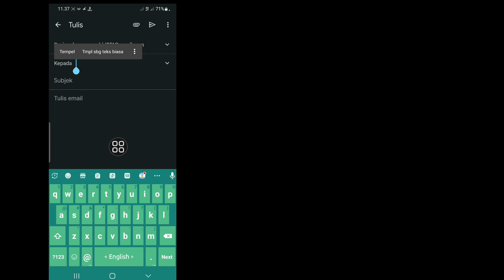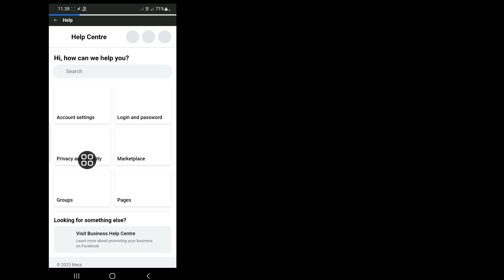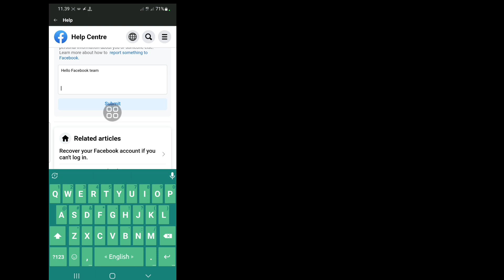Pulihkan Akun Facebook || Cara Memulihkan Akun Facebook Di 2023 || Pembaruan Baru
Android School

 Hai kawan

 Dalam video ini saya akan menunjukkan kepada Anda Cara Memulihkan Akun Facebook di tahun 2023

 Bagaimana saya bisa memulihkan akun Facebook saya setelah 3 tahun

 Anda dapat mengaktifkan kembali akun Facebook Anda kapan saja dengan login kembali ke Facebook atau menggunakan akun Facebook Anda untuk login di tempat lain.  Ingatlah bahwa Anda harus memiliki akses ke email atau nomor ponsel yang Anda gunakan untuk masuk. Jika Anda tidak dapat mengingat kata sandi, Anda dapat meminta yang baru

 🙏🙏mohon🙏🙏
 👍👍Suka👍👍
 👉👉Komentar👈👈